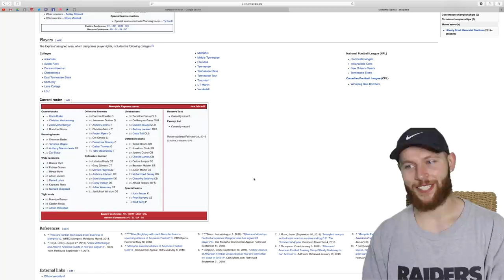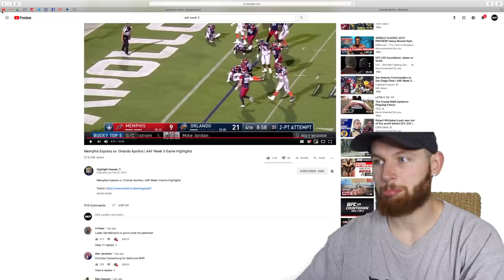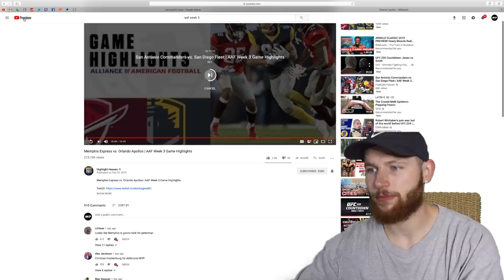Rugby Player Reacts to The AAF Week 3 Game 3! (ORLANDO APOLLOS vs MEMPHIS EXPRESS)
Hey guys!

Welcome back to the channel as I take a look the results of Week 3 of The Alliance of American Football!

In this video I give my reaction to The AAF, Week 3, Game 3 between The ORLANDO APOLLOS and The MEMPHIS EXPRESS!